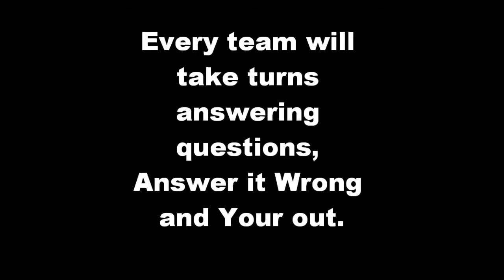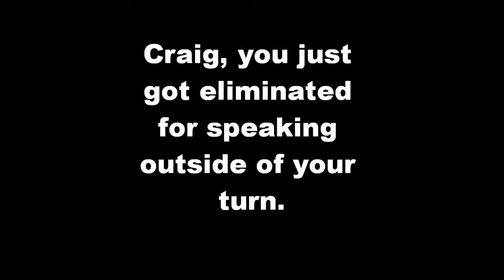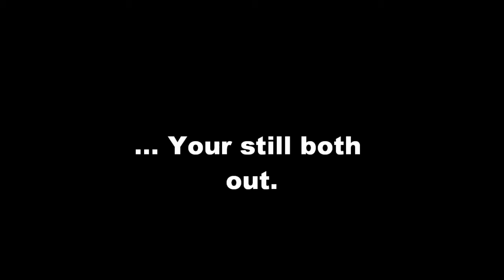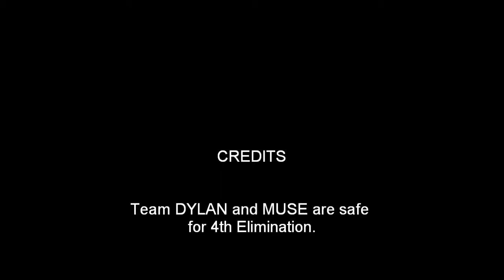A Chaos Theory Episode 4 Part 1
Episode 4 Is here and It's hot, sweaty, and ready.